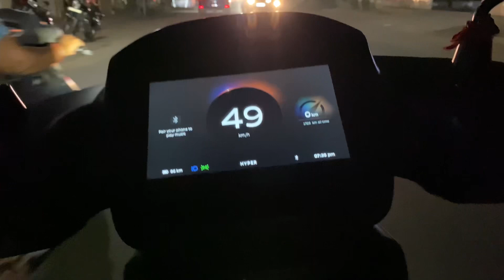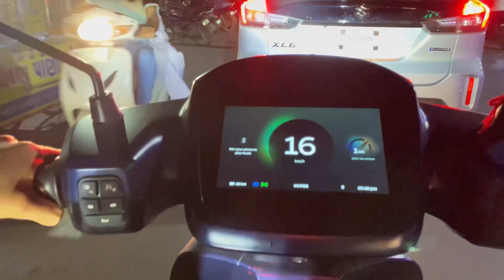Ola ka naya PARTY MODE 🎉 | video out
ola
ola electric
ola s1 pro
ola scooter
ola s1
ola electric scooter
ole ola
ola car
ola cabs
ola india
ola s1 pro features
ola failing
ola ev centre
ola s1 pro pov
ola showroom
ola s1 pro
ola s1 pro 2022
ola s1 vs s1 pro
ola s1 vs ola s1
ola employees
ola electric scooter
ola electric
ola electric failure
ola s1
ola s1 pro delivery
ola s1 pro move os 2.0
ola electric scooter
ola s1 pro problems
ola s1 pro vs simple one
ola scooter
ola electric
ola s1 pro ownership review
2022 ola s1 pro
ola s1 pro colours
ola s1 pro charging
ola s1 pro fire
ola electric scooter problems
ola electric
ola scooter problems
ola s1 problem
ola s1 pro problem
ola s1 problems
ola s1 pro range problem
ola scooter heating problem
ola electric scooter problem
ola electric dispatch problem
ola problems
ola s1 pro review
ola not working problem
olas1 problems
ola s1 pro heating problem
ola scooter
ola electric support problem
electric scooter
electric scooters
e scooter
cheap electric scooter
best electric scooter for kids
best electric scooter for commuting
autocar india
evs in india
ev future in india
ev startups in india
evs future in india
future of evs in india
india ev news
ev in india future
ev cars in india
upcoming ev in india
new suv electric in india
ola s1
ola range test
ola electric
ola s1 range test
ola electric scooter test drive
ola electric scooter review
ola scooter range test
ola s1 pro speed test
ola test
ola s1 pro hill climb test